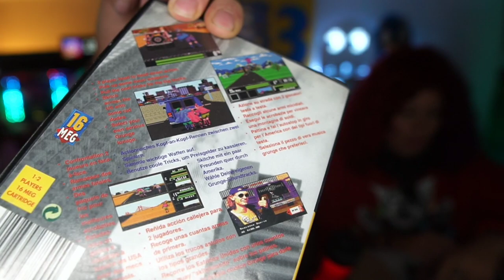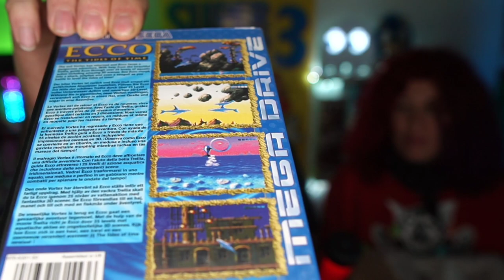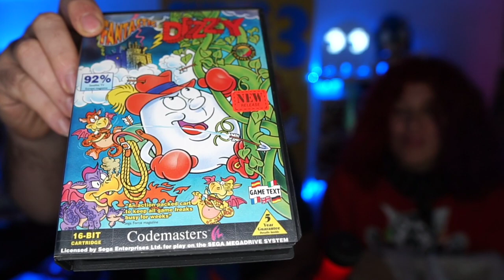#8👾 MEGA-UNBOXING! 21 VIDEOGIOCHI SEGA MEGADRIVE! (RETROGAMES)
BENVENUTO!

🔸 Peripherals

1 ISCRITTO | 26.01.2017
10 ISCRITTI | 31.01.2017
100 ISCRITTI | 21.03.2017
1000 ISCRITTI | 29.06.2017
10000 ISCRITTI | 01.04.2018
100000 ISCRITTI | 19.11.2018